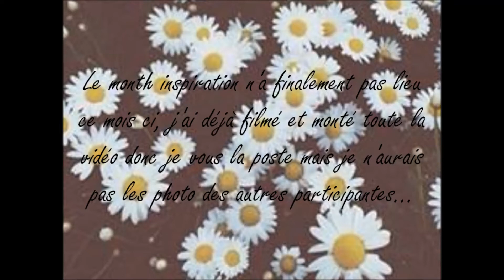Tuto nail art paquerette / month inspiration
☀ Hello mes amours ! Je vous retrouve aujourd'hui avec la vidéo month inspiration, malgré qu'il ai été annulé, je voulais vous poster la vidéo car il y a un tuto ! :)

☀Si vous reproduisez mes nail art n'hésitez pas à les partager sur twitter, facebook et instagram avec le hashtag